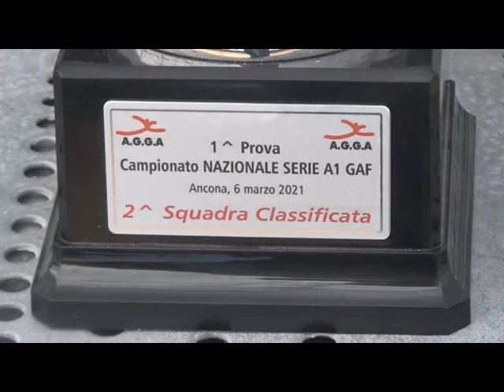Massara: la strada intrapresa è quella giusta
Un secondo posto che, forse, assume ancora più valore rispetto a quello della scorsa stagione. Il riferimento è alla squadra femminile dell’As Gin, vincitrice dell’argento nella prima tappa di A1 ad Ancona.